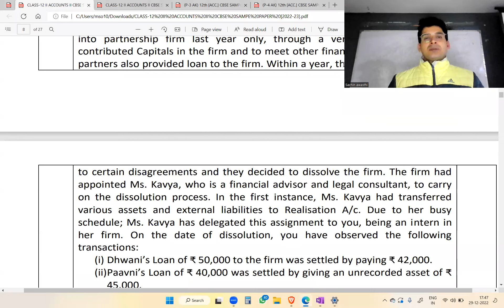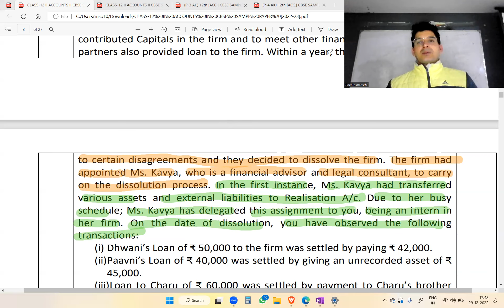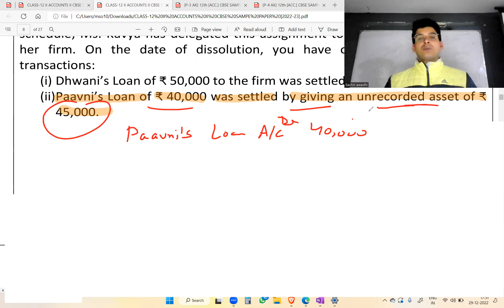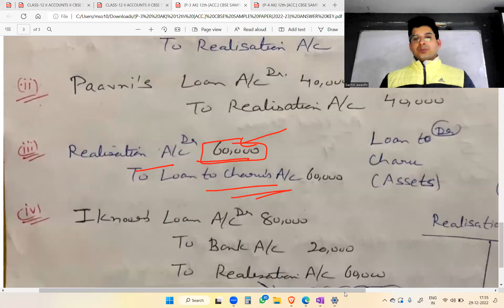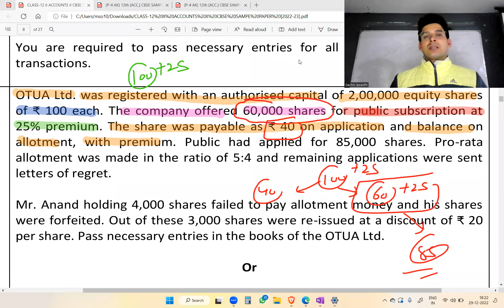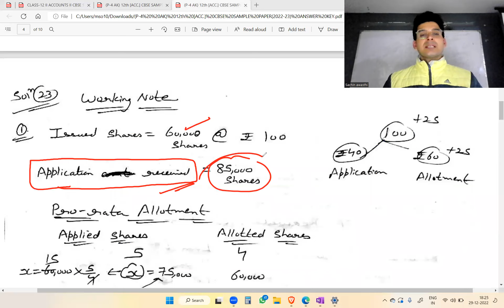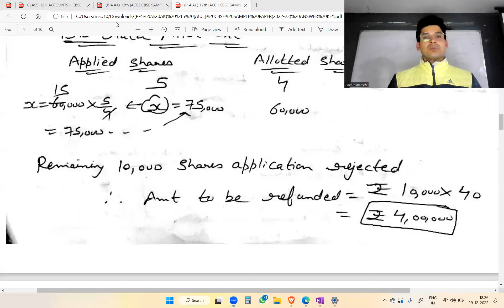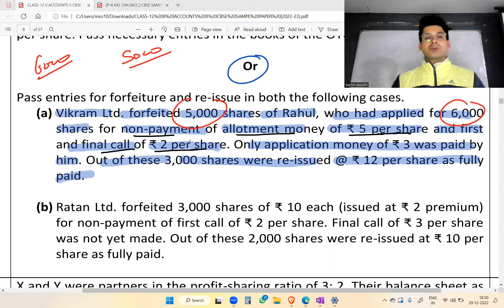CLASS 12 : ACCOUNTS CBSE SAMPLE PAPER SOLUTION 2023 (2022-23) [PART-4]